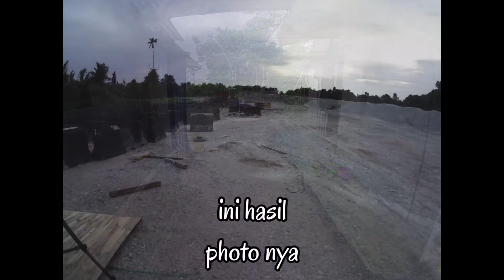review action camera murah berkualitas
Kali ini saya review action camera murah berkualitas dari apeman
Review action camera murah berkualitas ini sudah di lengkapi dengan eis elektronik image stabilizer

Review action camera murah berkualitas ini di bandrol dengan harga rm300

Dengan fitur yg lengkap action camera ini tergolong murah
Demikian review action camera murah berkualitas semoga bermanfaat
Kalo ada pertanyaan tentang action camera terbaik bole tinggal kan di kolom komentar